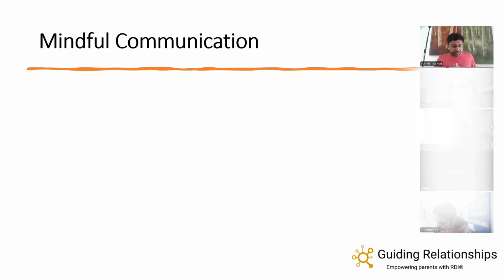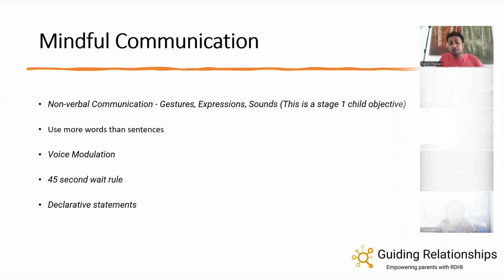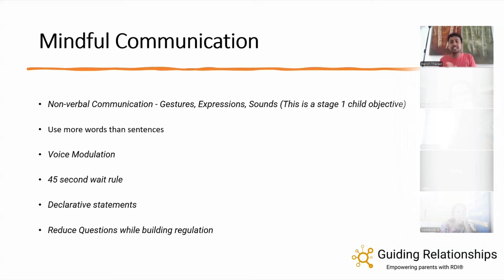Broadband Communication Tips for Children on the Autism Spectrum | Promotes Speech & Communication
In this video, we explore the concept of mindful communication for children on the autism spectrum. Effective communication can make a significant difference in connecting with your child and enhancing their social skills. Here are the key pointers covered in the video:

Non-Verbal Communication: Understanding and utilizing non-verbal cues can help bridge communication gaps. Learn how body language, facial expressions, and gestures play a crucial role.

Use More Words Than Sentences: Simplify your communication by using more words and fewer complex sentences. This helps in making your message clearer and easier to understand.

Voice Modulation: Modulating your voice can capture your child's attention and convey emotions more effectively. Discover how varying your tone can enhance communication.

45 Seconds Wait Rule: Practice patience with the 45 seconds wait rule. Giving your child extra time to process and respond encourages better interaction and reduces pressure.

Declarative Language: Use declarative language to share information, thoughts, and feelings rather than asking too many questions. This promotes a more relaxed and open communication environment.

Join us as we delve into these mindful communication strategies and learn how to connect more effectively with your child.

Join our WhatsApp group for workshop and webinar notifications!